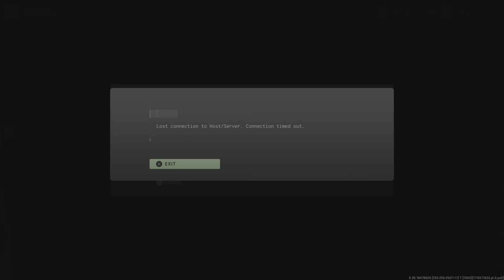I just wanted to kill an exploiter!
Went into a round of DMZ for the first time in a very long time and had been gearing up when someone put in game chat they were killed by an underbarrel glitcher at the snipers nest. So we startred making our way over to send him back to the lobby! DMZ servers had a different plan though and decided to kick everyone back to the lobby! Was very disapointing!